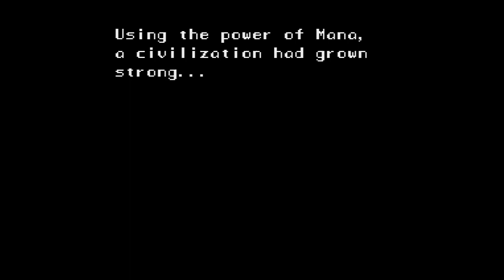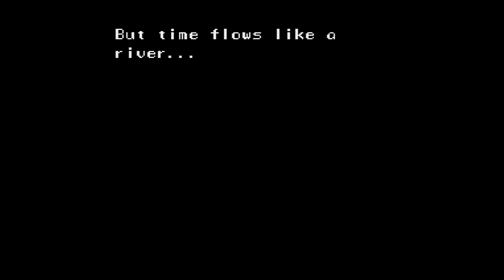Secret of Mana - (Casual Playthrough) Up to Spikey Tiger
This is raw gameplay footage of a casual playthrough up to Spikey Tiger that I did, complete with grinding for gold and levels.

Played on my original Super Nintendo on a Sony PVM, captured via an XRGB-mini Framemeister and Magewell Pro Capture HDMI card.